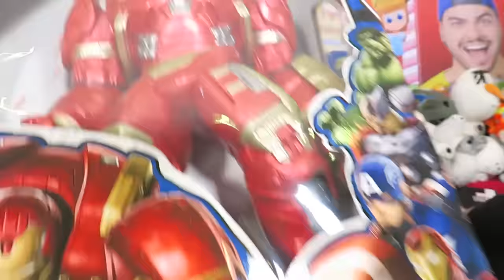TESTANDO OS BRINQUEDOS DE OS VINGADORES GUERRA INFINITA DA MARVEL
Os vingadores 3 guerra infinita ( Em Português )

LIVRÃO DO LUCCAS NETO JÁ DISPONÍVEL NAS MAIORES LIVRARIAS DO BRASIL!! OU COMPRE PELOS SITES: